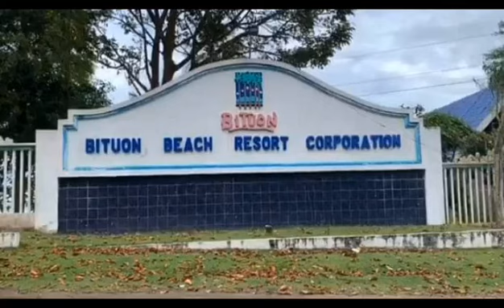AVELYN LABASTIDA - GRADE 11 GOMBURZA